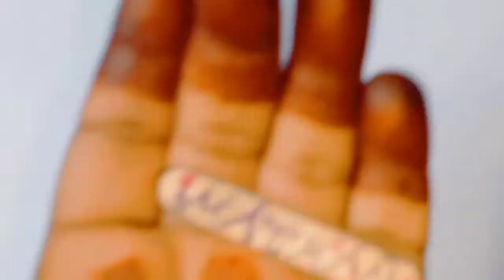How to make name Rakhi❤️ simple and easy😍waste ice kutchi😁namerakhi